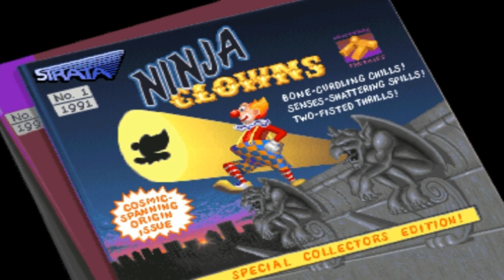Ninja Clowns (OST Arcade) - Balloon Machine (Boss 3)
Composer(s) by Kyle Johnson